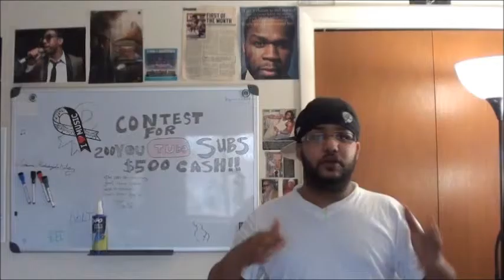2 YEARS ON YOUTUBE!! - RobFig77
HAPPY BIRFDAY TO MY YOUTUBE CHANNEL!! WOW 2 YEARS ALREADY, CANT BELIEVE IT!!